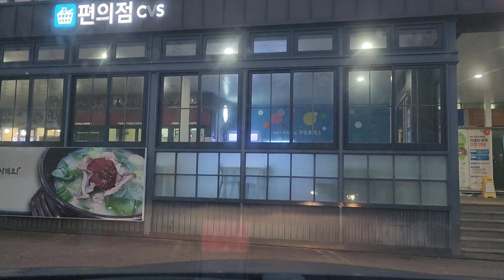Chunnam Suncheon Juam Rest Area 전남순천 주암휴게소